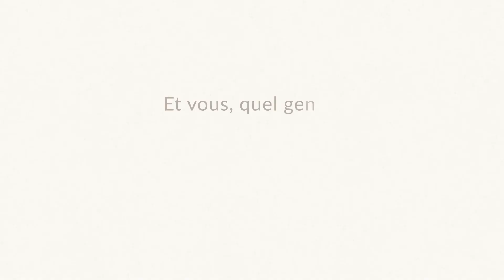GRANDEUR KENYA - VLOG#413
Envie de tenter l'aventure ?!

Montage
CLAPNCLIP Tous nos clients bénéficient du montage offert de leur vidéo de voyage. Voir la présentation